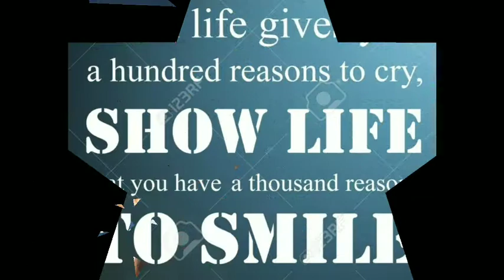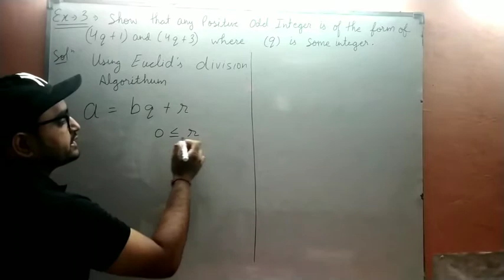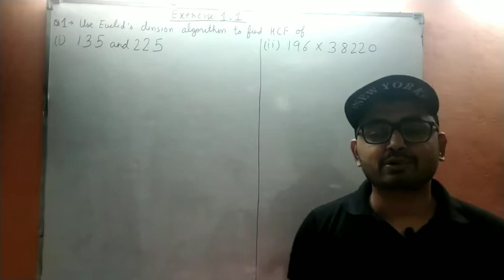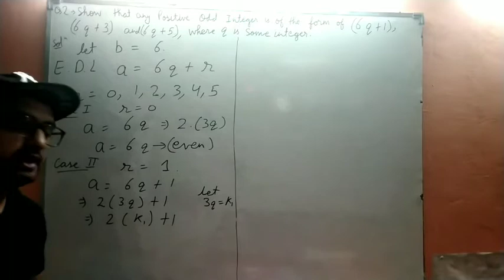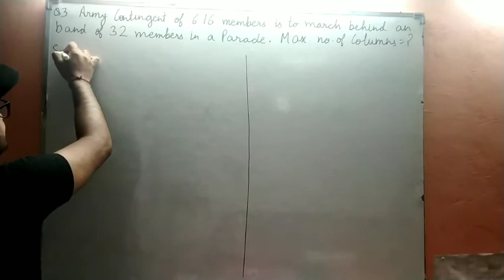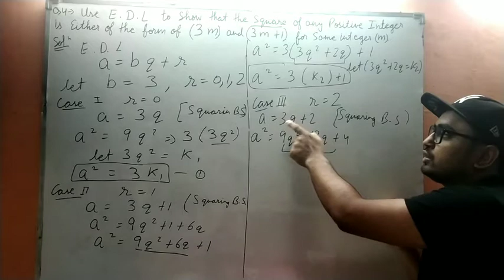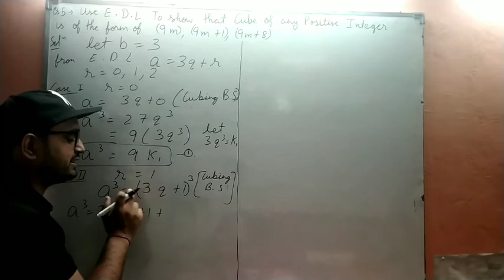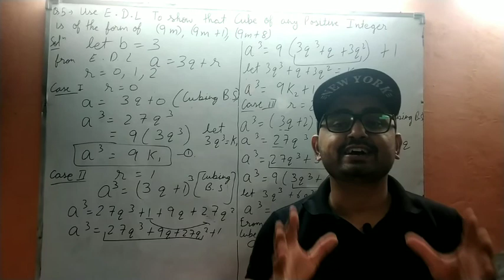REAL NUMBERS CLASS 10TH CHAPTER 1 INTRODUCTION (EXERCISE 1.1) NCERT SOLUTIONS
EUCLIDS DIVISION LEMMA